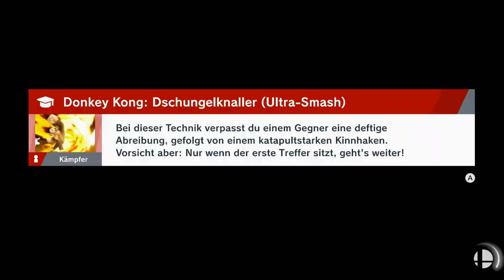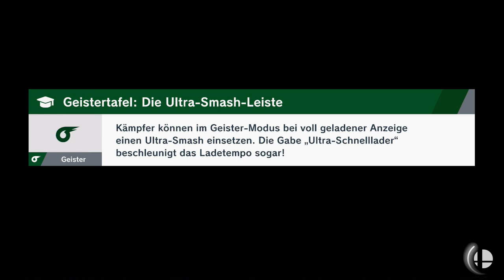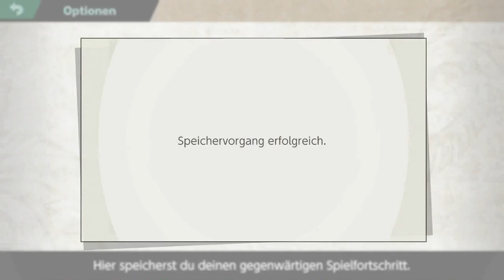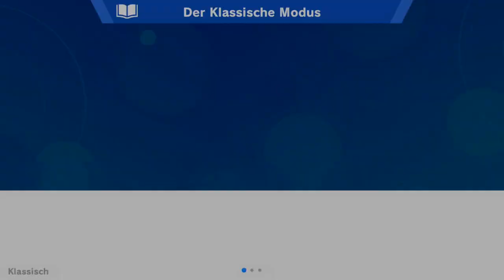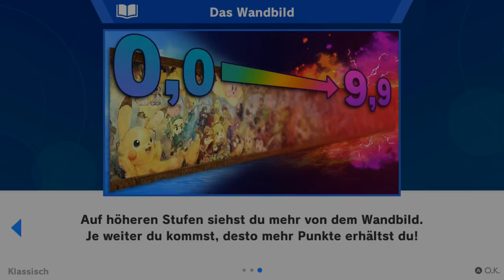Ein wenig Backtracken | Super Smash Bros. Ultimate | Blind Deutsch Let's Play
Jetzt knöpfen wir uns erst mal einige Leute vor die ich vorher nicht besiegen konnte!

Nintendo